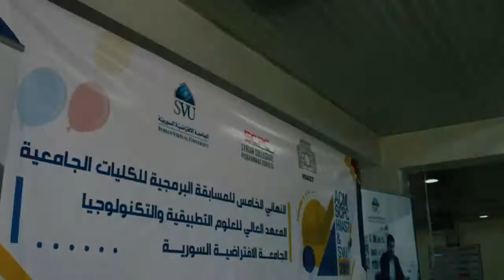HIAST SVU CPC 2018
النهائي الخامس للمسابقة البرمجية للكليات الجامعية  2018
الجامعة الافتراضية السورية والمعهد العالي للعلوم والتكنولوجيا